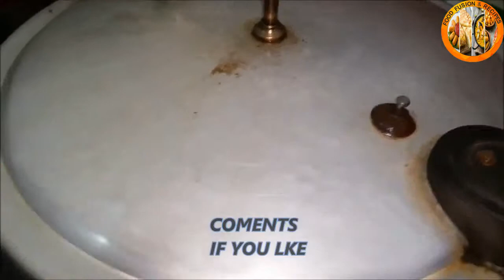Arvi Chicken Recipes _Food Fusion & Recipes